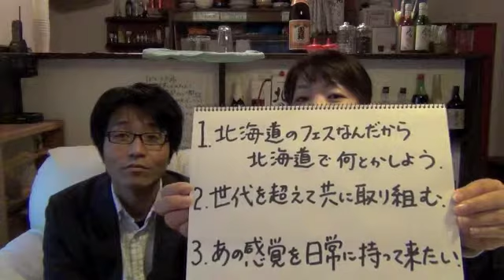札幌人図鑑 草野竹史さん １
1、北海道のフェスなんだから 北海道で何とかしよう